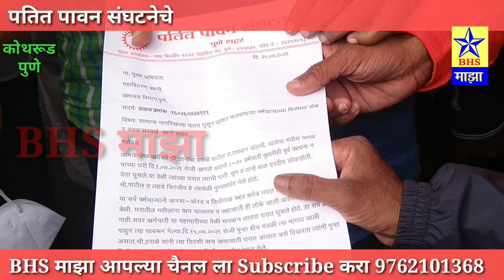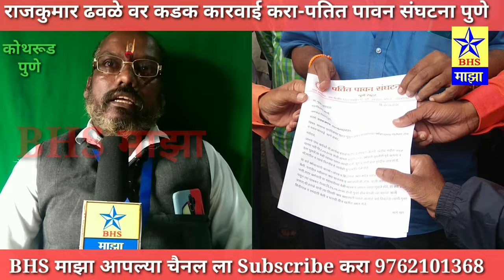कोथरूड MSEB च्या कर्मचाऱ्यांची घरात घुसून गुंडागर्दी सावधान रहा धक्कादायक प्रकार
कोथरूड मध्ये MSEB च्या कर्मचाऱ्यांनी आत्ता घरात घुसून गुंडागिरी चालू केली आहे
वीजबिल थकीत नसताना घरात घुसून दादागिरी आणि शिवीगाळ करत आहेत
पतित पावन संघटना पुणे यांनी केले MSEB च्या ऑफिस समोर आंदोलन
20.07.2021